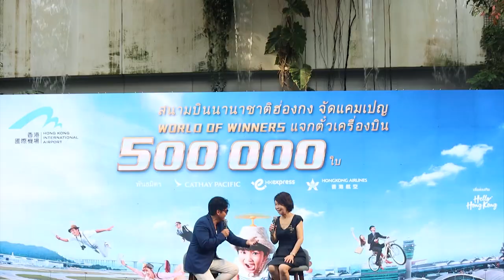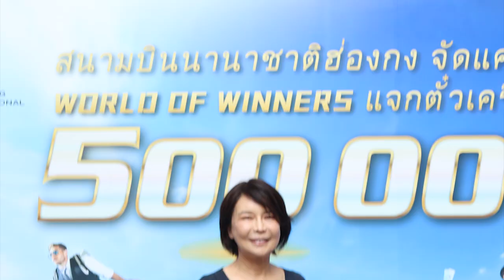Ch8 “ท่าอากาศยานนานาชาติฮ่องกง” แจกตั๋วเครื่องบินไป-กลับฮ่องกง...ฟรี!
✅“ท่าอากาศยานนานาชาติฮ่องกง” แจกตั๋วเครื่องบินไป-กลับฮ่องกง...ฟรี!
เปิดตัวแคมเปญ “World of Winners 500,000 Air Tickets Giveaway”
ให้คนไทยได้รับสิทธิ์บินฟรีก่อนใคร

ท่าอากาศยานนานาชาติฮ่องกง (AAHK) ได้จัดแคมเปญ “World of Winners” โดยแจกตั๋วเครื่องบินจำนวน 500,000 ใบ ซึ่งเป็นการส่งเสริมการขายในต่างประเทศ เพื่อดึงดูดนักท่องเที่ยวให้มาเยือนฮ่องกง โดยท่าอากาศยานนานาชาติฮ่องกง ได้เปิดตัวแคมเปญนี้ที่ประเทศไทยเป็นที่แรก! ภายใต้ชื่องาน “World of Winners 500,000 Air Tickets Giveaway” ใจกลางกรุงเทพฯ ณ ลาน Quartier Avenue ชั้น G ศูนย์การค้า ดิ เอ็มควอเทียร์

4 Ku-band @ 54 MHz
24 Ku-band @ 27 MHz

Downlink Information:
NAT TV 1 and 2
Transponder: 22
Frequency: 12090
Symbol Rate: 20000
FEC: 3/4

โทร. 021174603